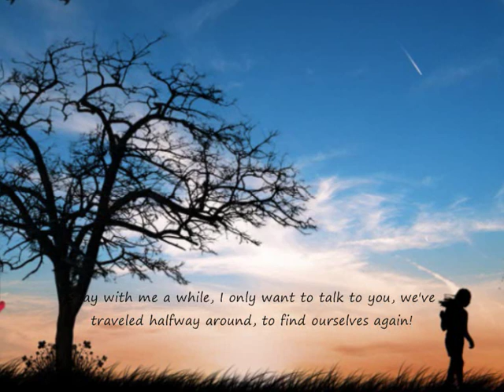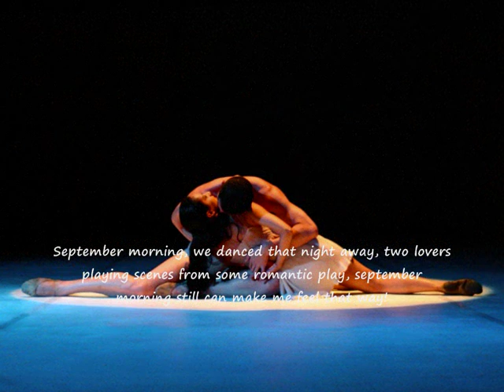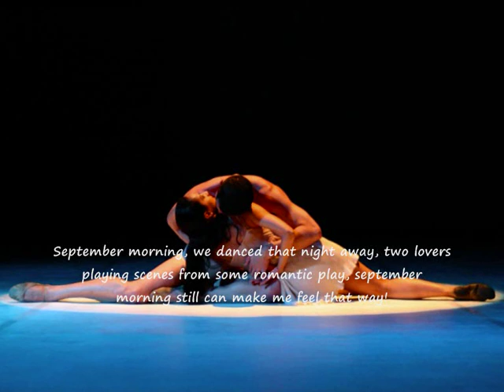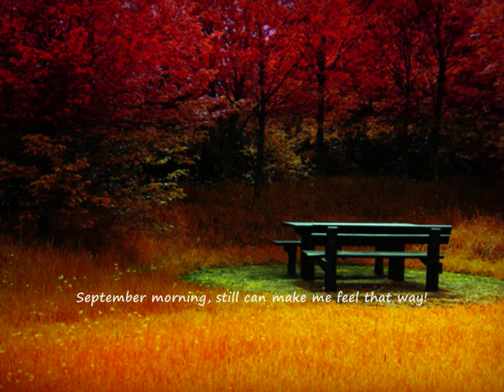September Morning - by Jimmy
September Morning, Jimmy (me) singing this Neil Diamond song
September Morning - Jimmy (eu) cantando esta canção de Neil Diamond